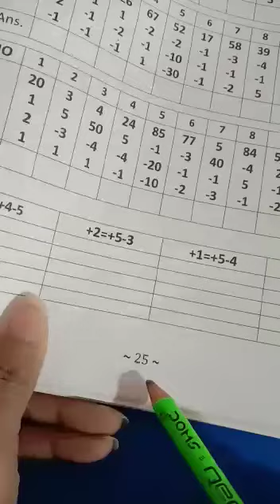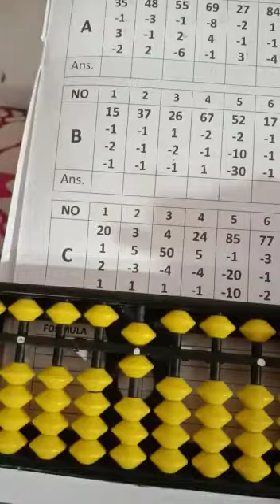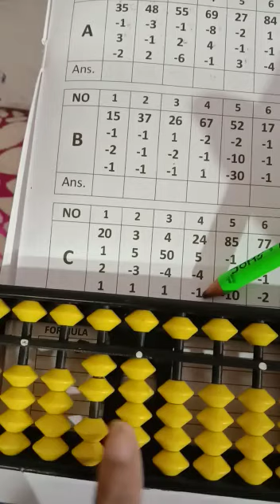B1b pn 25